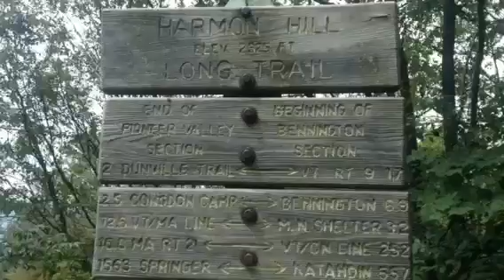07-20-13 Appalachian Trail AT thru-hike 2013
Betterman and smothers Appalachian trail thru-hike leads them to Vermont and the long trail.